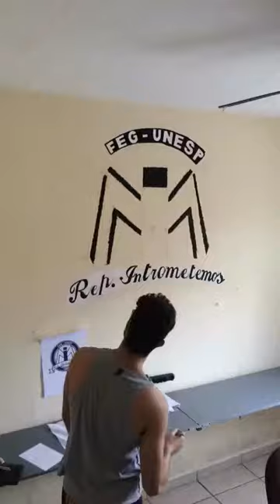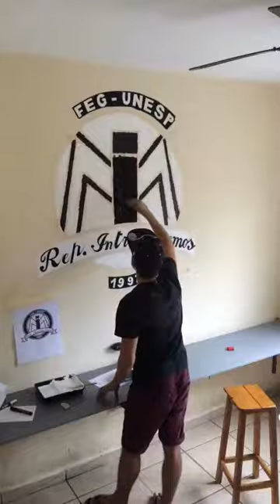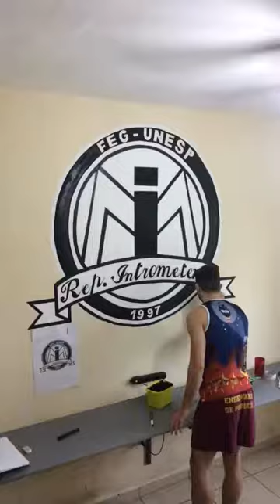Graffiti do escudo da Rep feito com caneta Posca e Tinta esmalte Sintética! VAI ITM